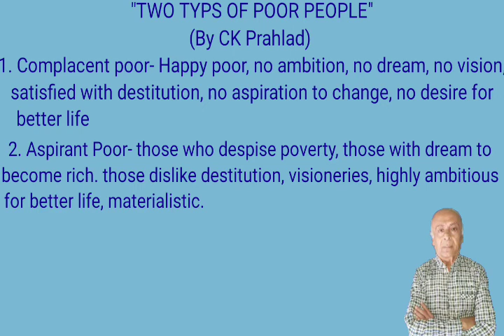Two types of poor by CK Prahlad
And